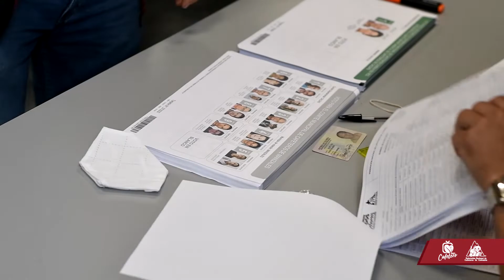Balance Elecciones Cafeteras 2022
Conozca el balance final de las Elecciones Cafeteras en Caldas. Destacamos la mayor participación en unas elecciones cafeteras en el departamento con un 79%.